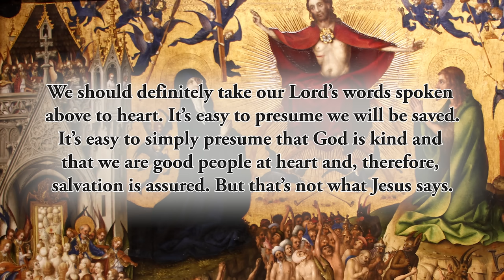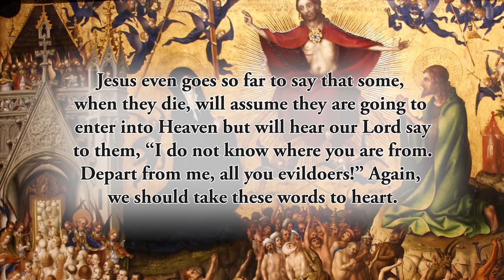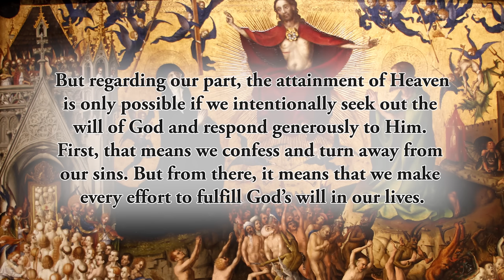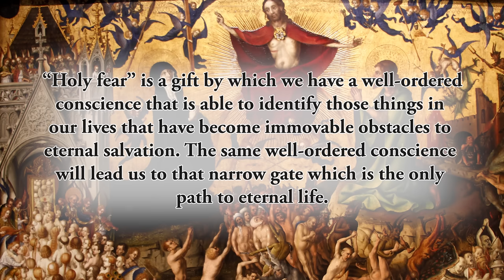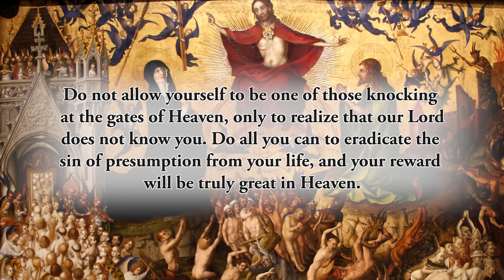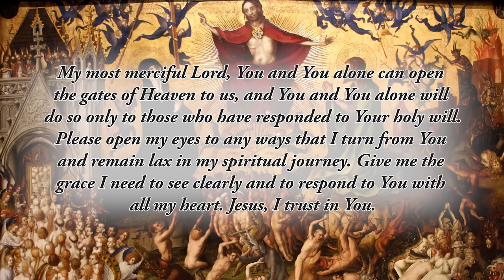Entering the Narrow Gate - Wednesday, October 30, 2024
*Someone asked him, “Lord, will only a few people be saved?” He answered them, “Strive to enter through the narrow gate, for many, I tell you, will attempt to enter but will not be strong enough.”* Luke 13:27

We should definitely take our Lord’s words spoken above to heart. It’s easy to presume we will be saved. It’s easy to simply presume that God is kind and that we are good people at heart and, therefore, salvation is assured. But that’s not what Jesus says.

So who will be saved? When we get to Heaven, God willing, we may be surprised at who is saved and who is not. This is clearly one of the messages of today’s Gospel. Jesus even goes so far to say that some, when they die, will assume they are going to enter into Heaven but will hear our Lord say to them, _“I do not know where you are from. Depart from me, all you evildoers!”_ Again, we should take these words to heart.

One of the most dangerous sins we can fall into is presumption. Presumption is deadly because it has a double effect upon us. First, the person caught in presumption is one who has committed mortal sin but has not repented of it. But the presumptuous person also remains incapable of repentance because they refuse to acknowledge their sin.
Their conscience is not working. They have blinders on and expect God to wear those same blinders. But God sees all things and judges accordingly.

The _“narrow gate”_ of which Jesus speaks is a simile used by Jesus to tell us that it is not easy to obtain Heaven. It requires a concerted effort on our part as well as the infinite mercy of God. But regarding our part, the attainment of Heaven is only possible if we intentionally seek out the will of God and respond generously to Him. First, that means we confess and turn away from our sins. But from there, it means that we make every effort to fulfill God’s will in our lives.

If this is hard to accept, simply remind yourself that this teaching came directly from Jesus Himself. He is absolutely clear and means what He says. If that fills you with a sort of holy fear, then that is a good thing. _“Holy fear”_ is a gift by which we have a well-ordered conscience that is able to identify those things in our lives that have become immovable obstacles to eternal salvation. The same well-ordered conscience will lead us to that narrow gate which is the only path to eternal life.

Reflect, today, upon the fact that we must all take eternal salvation seriously. If you find that you have become lax in your spiritual life, then use this Gospel as a motivation to change. Do not allow yourself to be one of those knocking at the gates of Heaven, only to realize that our Lord does not know you. Do all you can to eradicate the sin of presumption from your life, and your reward will be truly great in Heaven.

_My most merciful Lord, You and You alone can open the gates of Heaven to us, and You and You alone will do so only to those who have responded to Your holy will. Please open my eyes to any ways that I turn from You and remain lax in my spiritual journey. Give me the grace I need to see clearly and to respond to You with all my heart. Jesus, I trust in You._

*CHAPTERS*
0:00 Beginning
0:18 Scripture Quote
0:32 Daily Reflection
3:53 Final Meditation
4:38 Closing Prayer